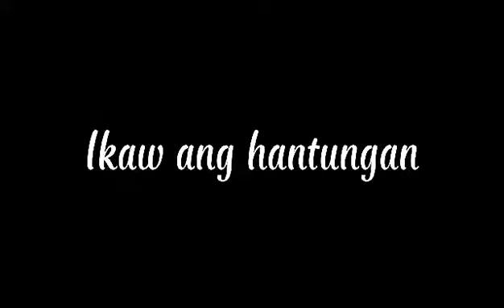Papa in heaven😭